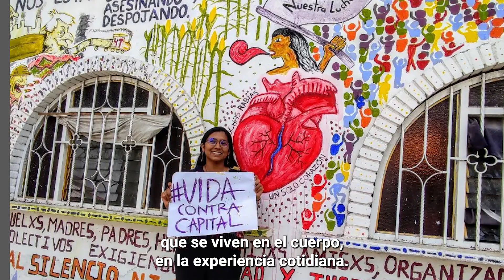El futuro requiere soluciones colectivas que contemplen a las juventudes y los pueblos indígenas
La voz de Mitzy Cortés, joven ñuu savi (mixteca) de 25 años de San Sebastián Tecomaxtlahuaca, Oaxaca, es poderosa e inspiradora. Desde las redes sociales hasta el Foro de la Juventud 2024 del Consejo Económico y Social de las Naciones Unidas (ECOSOC) en Nueva York, en el que participó recientemente, Mitzy se ha hecho escuchar para abogar por la justicia social, los pueblos originarios y el medio ambiente.